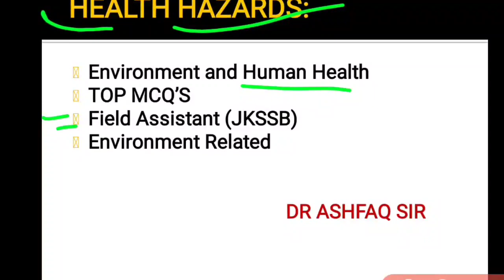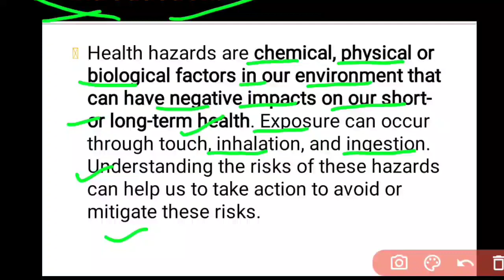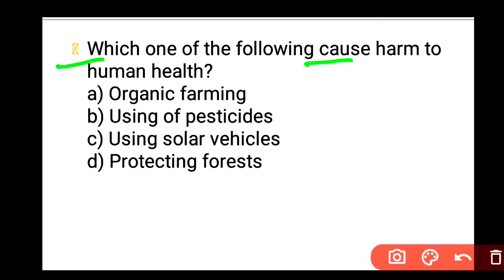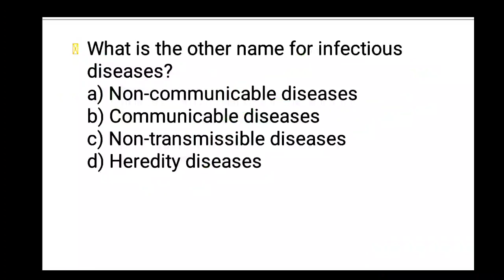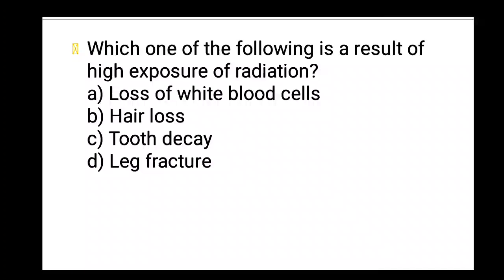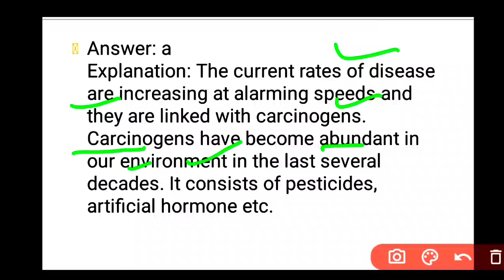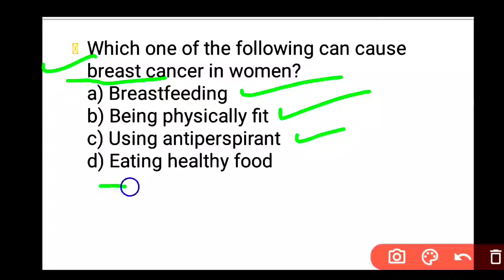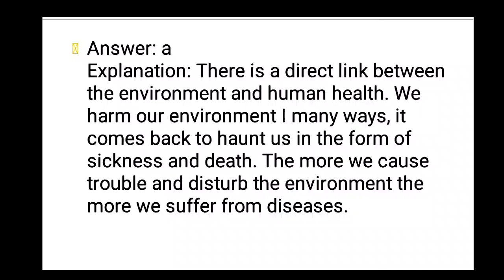Health Hazards | Field Assistant| Top Mcq's| Dr AR Lone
Health Hazards

Top Mcq's
Field assistant
jkssb